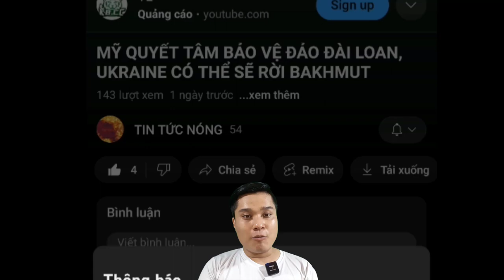Ukraine Có Những Bước Tiến Khả Quan Với Nga Và Đạt Được Kết Quả Đáng Khen